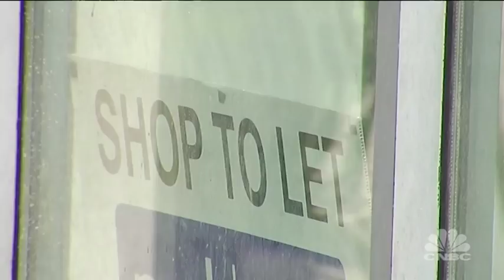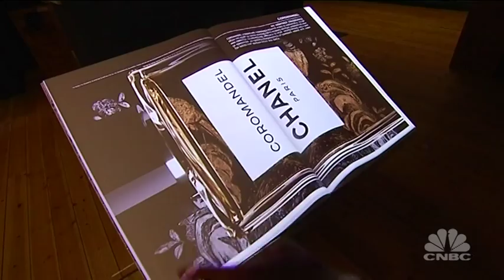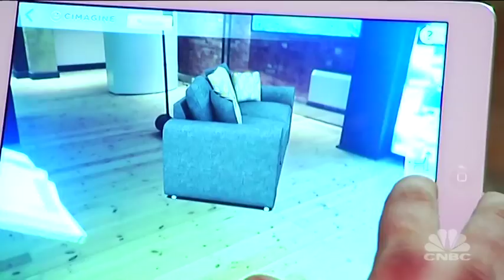CNBC Tech Drivers | Rebooting Retail